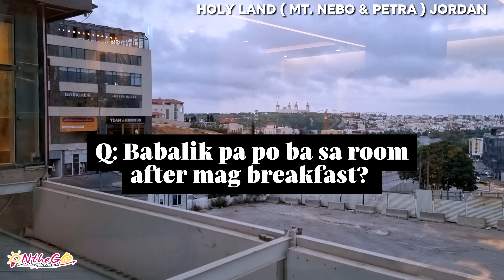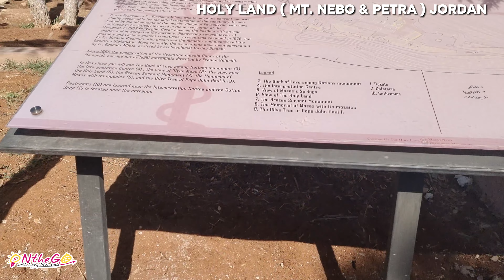Petrafied by the beauty of Jordan - Mt Nebo - Mosaic Factory - Petra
Petrafied by the beauty of Jordan
 - Mt Nebo
 - Mosaic Factory
 - Petra

*Mount Nebo is a prominent peak located in Jordan, known for its biblical significance as the place where Moses is said to have viewed the Promised Land before his passing. It offers breathtaking panoramic views of the Dead Sea, the Jordan River, and the West Bank. This historical and religious landmark is a popular pilgrimage site and a must-visit destination for travelers seeking a mix of spirituality and natural beauty.

*A mosaic factory is a specialized facility dedicated to the creation of intricate mosaic art and designs. Skilled artisans in a mosaic factory handcraft these beautiful pieces by arranging small, colored tiles or glass fragments into intricate patterns or pictures. Mosaic factories are centers of creativity and craftsmanship, producing decorative and artistic works that are often used for interior and exterior decoration in architecture and design projects.

*Petra is an ancient city nestled in the rose-red cliffs of southern Jordan. Known as the "Rose City," it is celebrated for its stunning rock-cut architecture and archaeological significance. Petra's most iconic structure is the Treasury, carved into the pink sandstone, but the site also boasts a wealth of tombs, temples, and a rich history dating back to the Nabateans. As a UNESCO World Heritage Site and one of the New Seven Wonders of the World, Petra is a mesmerizing destination for history enthusiasts and travelers seeking to explore a captivating blend of natural beauty and human history.